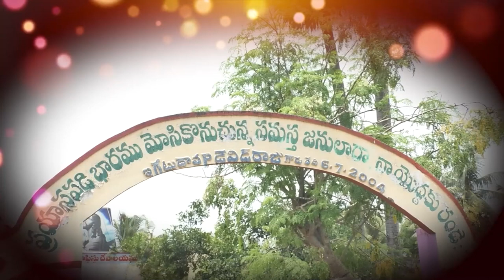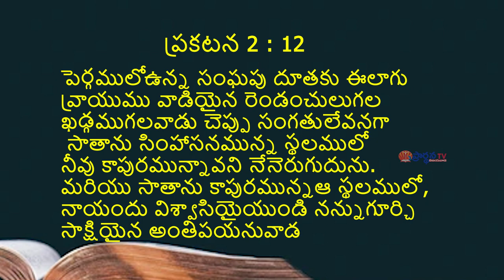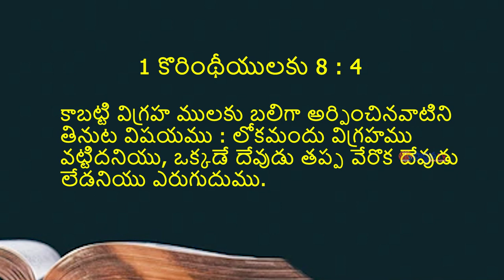31 10 2023 K. Yesudasu garu (mtm) అంశం: ప్రకటన గ్రంథ సందేశాలు (పెర్గము సంఘం).